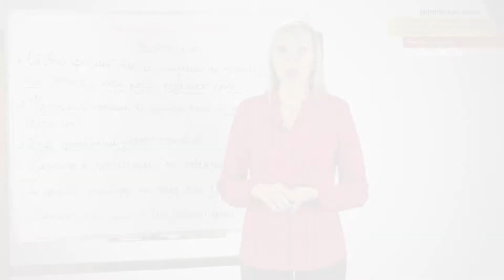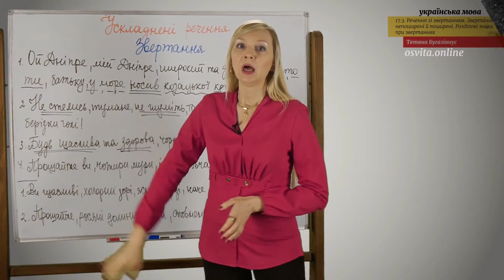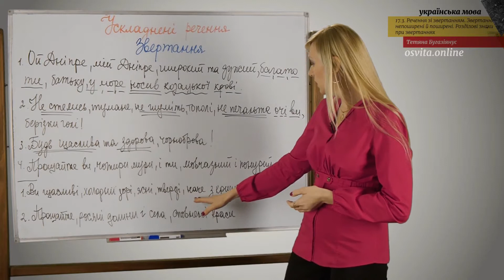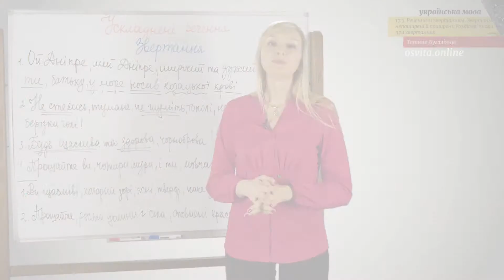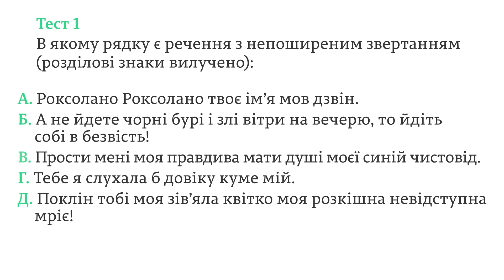ЗНО. Укр.мова. 17.3. Речення зі звертанням. Звертання непоширені й поширені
Речення зі звертанням. Звертання непоширені й поширені. Розділові знаки при звертаннях